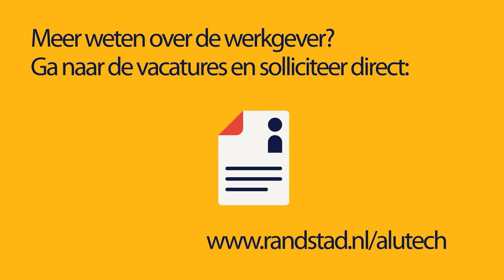werken bij sag (voorheen alutech) via randstad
Onderwerpen in deze video:
0:27 - wat maken ze bij SAG?
0:40 - vooropleiding is niet nodig en welke eigenschappen zijn er nodig voor de functie van lasser?
1:02 - leuke collega's bij SAG
1:27 - werkzaamheden als logistiek medewerker
1:42 - de dagelijkse taken van een operator
1:49 - doorgroeimogelijkheden

*werken bij sag (voorheen alutech)*
Zain en André vertellen hoe zij hun baan bij SAG ervaren en nemen je graag mee in het proces. Hierdoor proef jij alvast hoe de sfeer is en zie je meteen of dit bedrijf bij jou past. Heb je toch nog een vraag? Dan helpt de contactpersoon onder de vacature je graag verder. Solliciteren doe je niet alleen, wij staan voor je klaar!

Dit zijn de andere redenen waarom jij bij SAG wilt solliciteren:
- opdracht voor langere tijd
- 40 uur per week in 3 ploegen
- uitdagend werk
- doorgroeimogelijkheden tot lasser of operator

*waarom werken bij sag (voorheen alutech)?*
SAG (voorheen Alutech), gevestigd in Katwijk aan Zee, is een vooraanstaande producent en leverancier van aluminium producten. Binnen SAG (voorheen Alutech) wordt dun plaatwerk omgevormd tot diverse producten, waaronder brandstoftanks. Als productiemedewerker bij SAG (voorheen Alutech) speel jij een cruciale rol in het vervaardigen van deze hoogwaardige producten. Bovendien dragen ze bij aan duurzame mobiliteit door de productie van items zoals cargobike-boxen en bakfietscomponenten. De werkomgeving bij SAG (voorheen Alutech) kenmerkt zich door een aangename sfeer, waarin jij de ruimte krijgt om je vaardigheden te ontwikkelen. Zodra je vertrouwd bent met je huidige taken, staan er mogelijkheden open om samen te kijken naar jouw volgende stap binnen het bedrijf. Denk bijvoorbeeld aan een opleiding tot lasser, waarmee je je professionele horizon verder kunt verbreden.